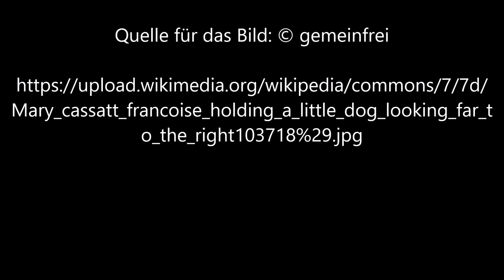Françoise mit Hund von Mary Cassatt - Video von Günter Frei (Official Video)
Günter Frei, Zweivierteltakt, F-Dur, diatonische Handharmonika, Hohner Club II B, Konzertgitarre, Françoise mit Hund , Mary Cassatt,

Mary Cassatt malte das Bild 1909 in Pastell auf Papier auf Leinwand Format  55,2  x  44,5 cm

Artist
Mary Cassatt  (1844–1926)  wikidata:Q173223 q:en:Mary Cassatt
Title
Françoise, Holding a Little Dog, Looking Far to the Right
Date  1909
Medium  pastel on paper laid down on canvas
Dimensions  21 ¾ x 17 ½ in. (55.2 x 44.5 cm.)